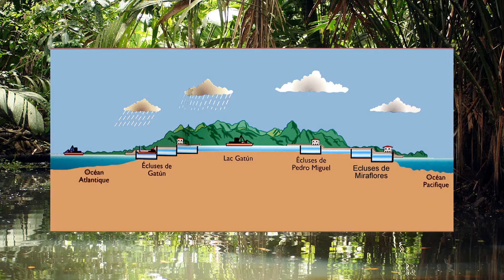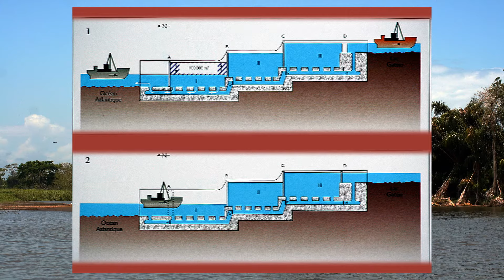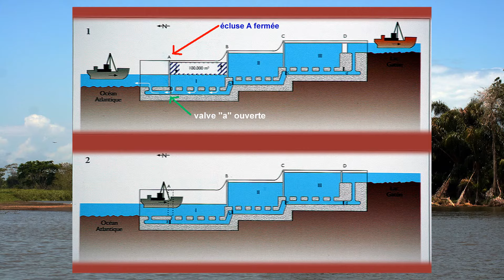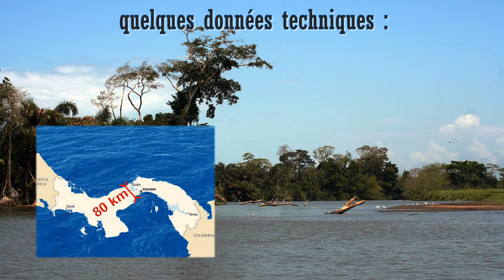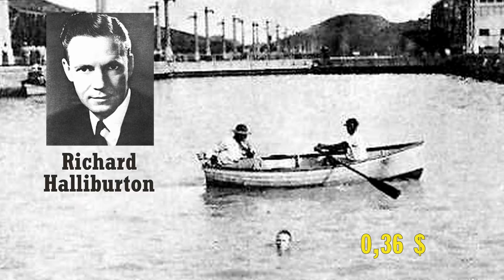🇵🇦 Toute l'histoire du Canal de Panama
🚢 Le canal de Panama est considéré comme la 8e merveille du monde ! 🚢
🎦Regardez ensuite : Le NOUVEAU canal de Panama et la concurrence 🎦
🔻 Plus d'infos 🔻 English subtitles 🔻 Subtítulos en español 🔻Sottotitoli in italiano 🔻 Deutsche Untertitel 🔻Legendas em português 🔻

Toute l'histoire du creusement du canal de Panama, d'abord par les Français (Ferdinand de Lesseps, Wyse, Bruneau Varilla, Gustave Eiffel), puis les Américains (Etats-uniens, Théodore Roosevelt),, les scandales, les faillites, les maladies (malaria, fièvre jaune, Carlos Finlay, Walter Reed)), mais aussi les succès (1er bateau : l'Ancon avec Mary Garden, Richard Halliburton qui traversa le canal à la nage, le bateau Coral Princess, l'ingéniosité (canal à écluses), le climat (lac Gatun = plus grand lac artificiel à l'époque, le fleuvre Chagrès), pour réaliser ce qui fût la 8e merveille du monde, enfin l'avenir du canal.

The whole story of the digging of the Panama Canal, first by the French (Ferdinand de Lesseps, Wyse, Bruneau Varilla, Gustave Eiffel), then Americans (Americans, Theodore Roosevelt), scandals, bankruptcies, diseases (malaria, yellow fever, Walter Reed)), but also successes (1st boat: Ancon with Mary Garden, Richard Halliburton who crossed the canal to swim, the ship Coral Princess, ingenuity (canal with locks ), the climate (Lake Gatun = largest artificial lake at the time, the work Chagrès), to achieve what was the 8th wonder of the world, finally the future of the canal.

🎼 De la Bibliothèque Youtube : 🎼
♬ Musique de The Green Orbs ♬
♬ Musique de Silent Partner ♬
♬ Musique de Jingle Punks ♬
♬ Musique de Média Right Production ♬
♬ Musique de Doug Maxwell ♬